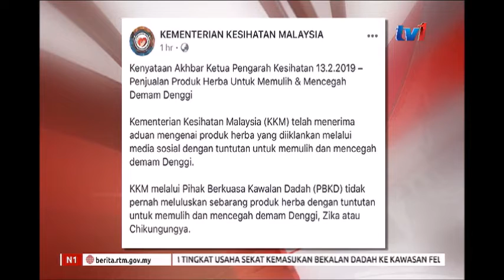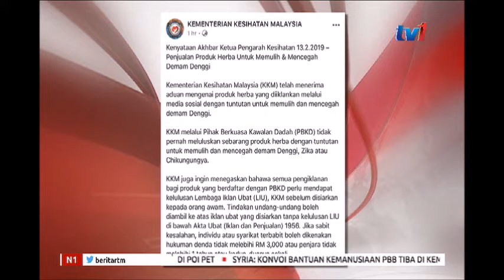N1 - TIDAK PERNAH LULUSKAN PRODUK HERBA PULIH DENGGI, ZIKA ATAU CHIKUNGUNYA [13 FEB 2019]